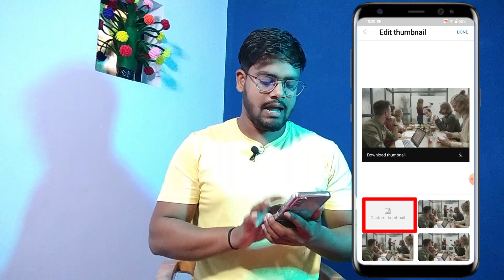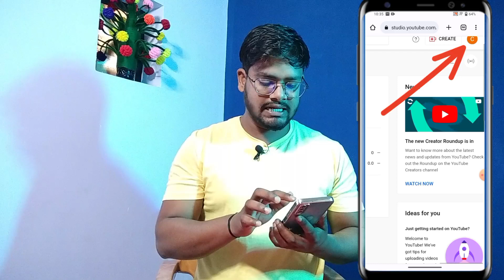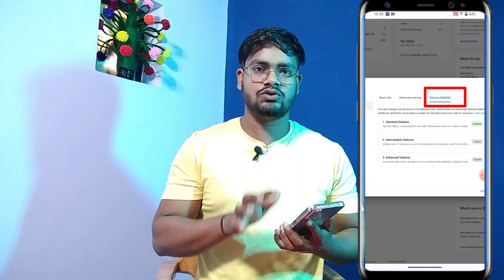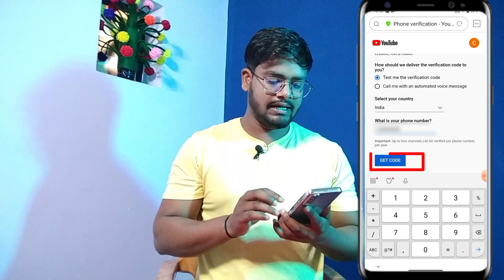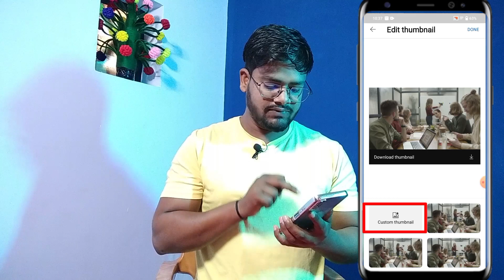YouTube video par thumbnail Kaise lagaye | mobile number verify Kaise kare | how to add thumbnail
YouTube video par thumbnail Kaise lagaye | mobile number verify Kaise kare | how to add thumbnail @techsumerji

youtube verify kaise karen
mobile se youtube channel verify kaise kare
channel ko verify kaise karen
youtube thumbnail
how to add a thumbnail to youtube videos
how to set thumbnail for youtube videos,add thumbnail to youtube video

About:- Hello friends Welcome to my channel * Tech Sumer" I created this Channel for that friend who want to know about Android Apps, Android Tips and Tricks, Mobile Setting, WhatsApp Tricks, Tech News, Technology, Reviews, Gadget in his language in Hindi "Tech Sumer" channel your will get every two day a new video where i try to understand you important things.

From:-Gorakhapur Uttar pardesh (India) @techsumerji